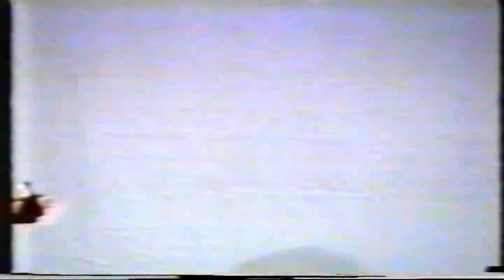Arxivdan Ortik Otajanov